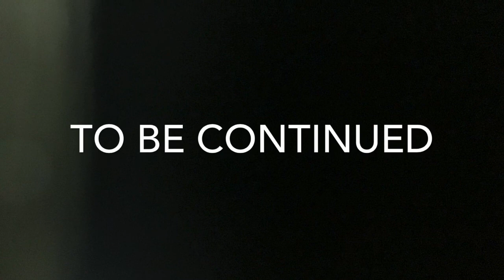Part Two: Battle Of The Elements | CoraToyToy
In the second edition of the Element Brothers series, Sawyer, River, and Evelyn fight the evil Ice Queen, Shiver!